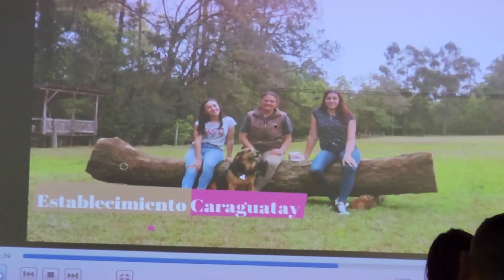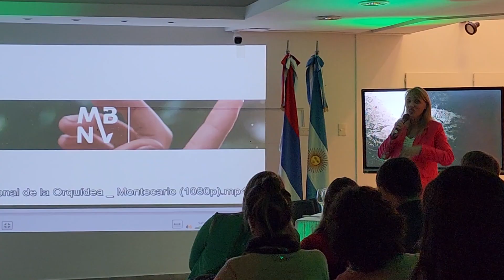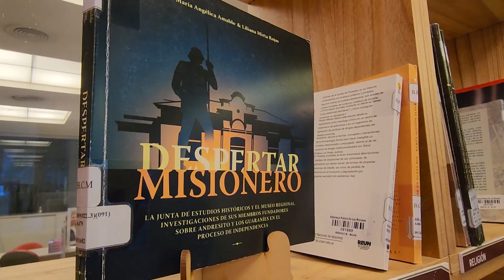VIVA MISIONES PRESENTACION MISIONES VACACIONES INVIERNO 2023